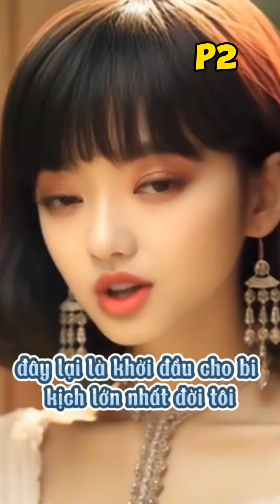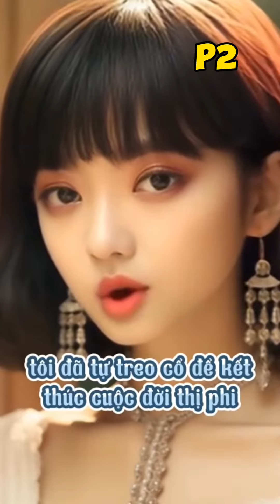Choi Jin Sil - Bi kịch của một ngôi sao trong xã hội trọng nam khinh nữ ở Hàn Quốc P2